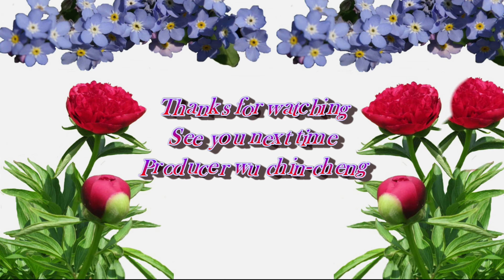2017桃園市彩色海芋季~迎娶新娘4K